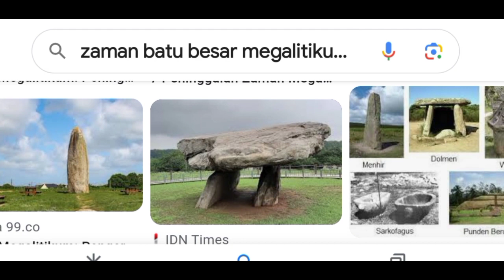Curug Panglepur Gongso saat jaman purba..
MEG4LITIKUM